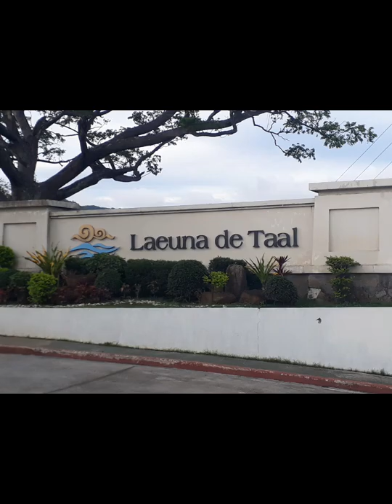First meet Doug's cousin /Trip to Batangas /Daisy & Doug Blogs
First Meet Doug's cousin,Trip to Batangas